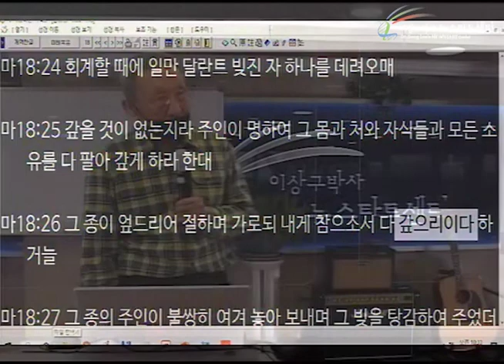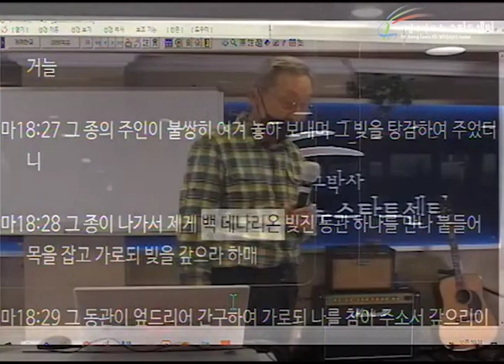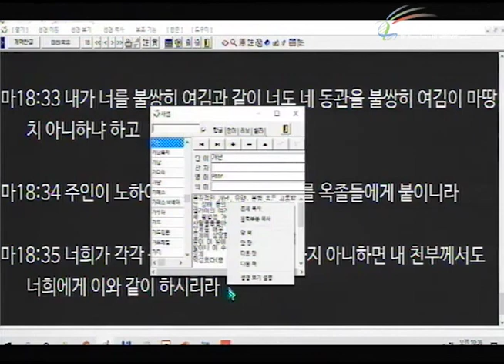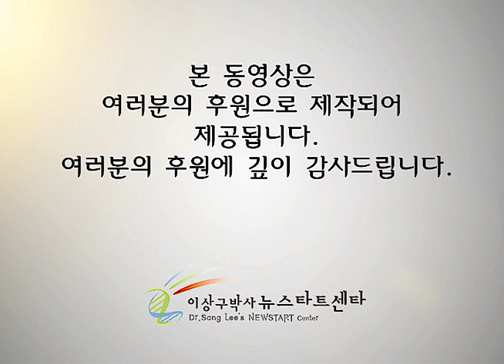H251 18 감동이 없는 자